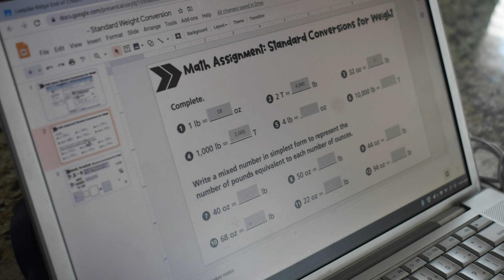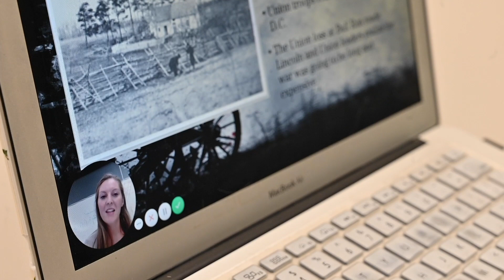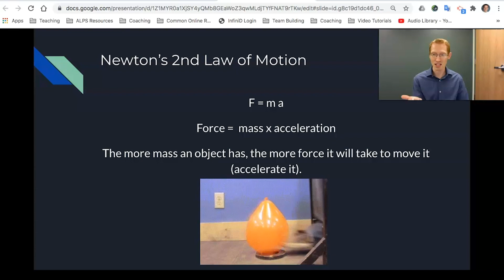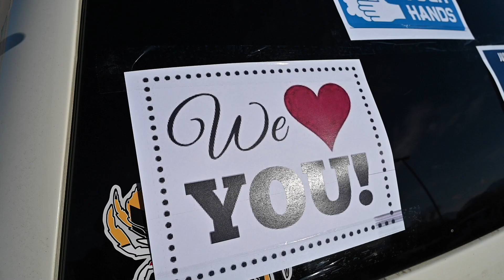Virtual Online Learning